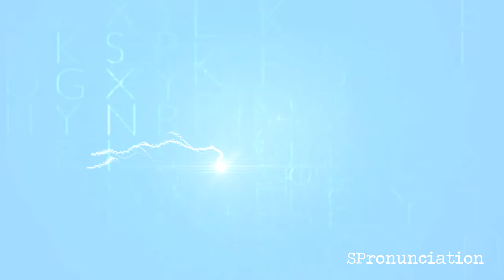How to Pronounce Physicist (Físico) in Spanish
Learn how to say Physicist in Spanish.
The Spanish word for Physicist is Físico.
This video shows how to pronounce Físico.